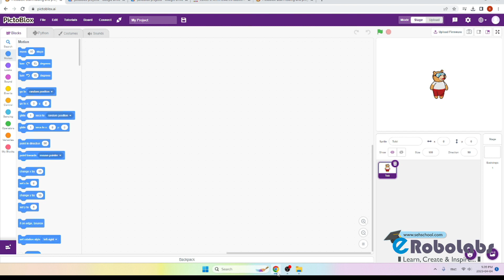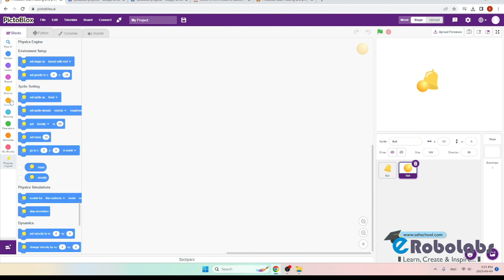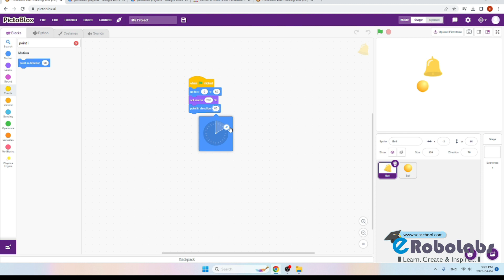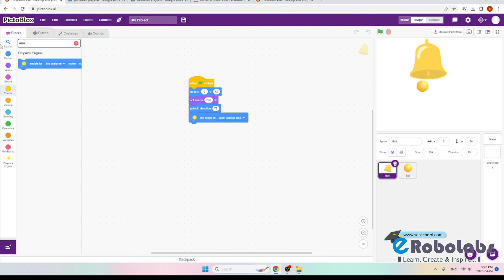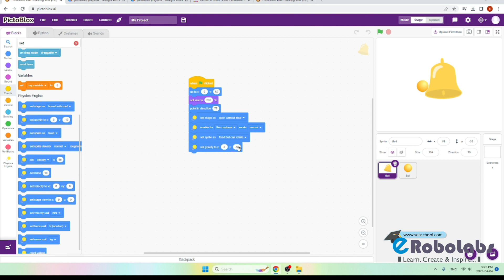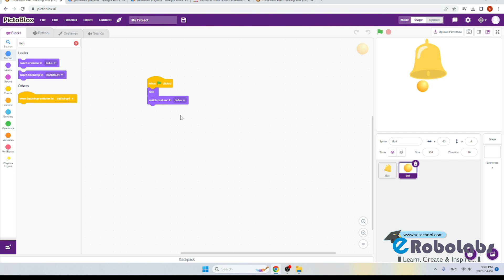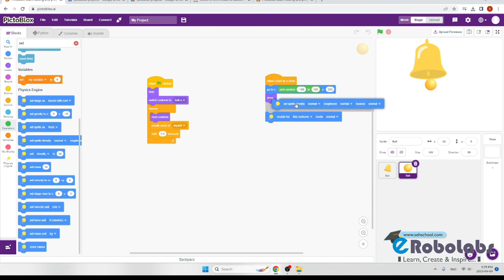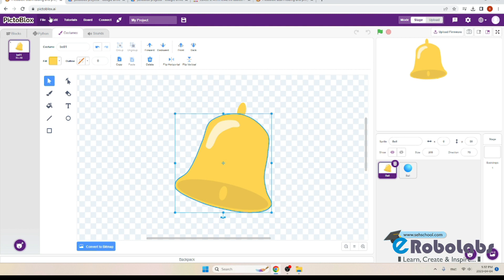Ball and Bell Animation using Physics Engine